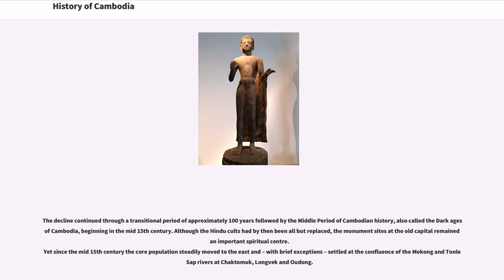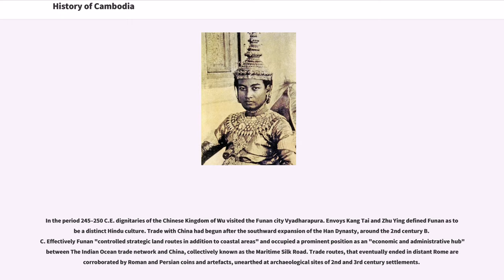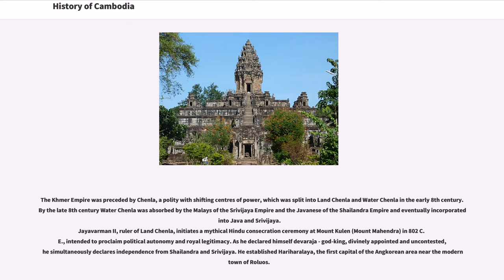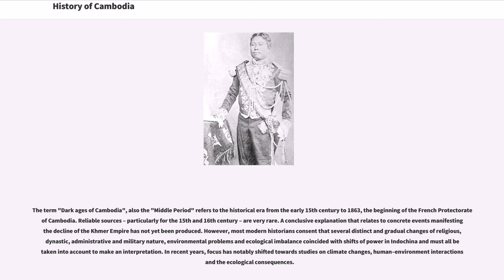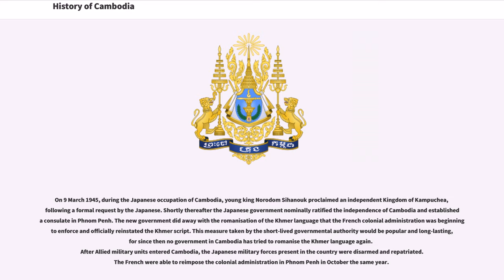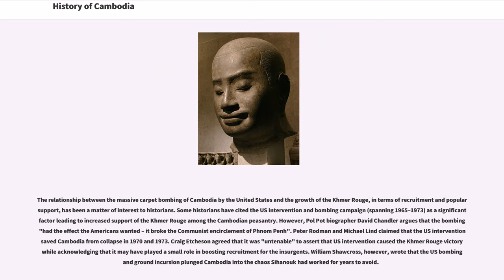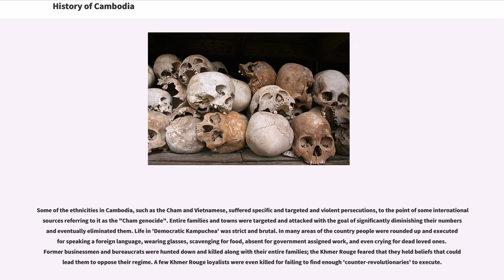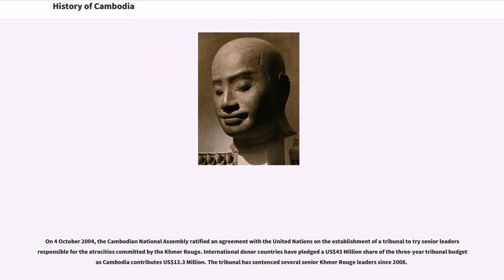History of Cambodia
The history of Cambodia, a country in mainland Southeast Asia, can be traced back to at least the 5th millennium BC. Detailed records of a political structure on the territory of what is now Cambodia first appear in Chinese annals in reference to Funan, a polity that encompassed the southernmost part of the Indochinese peninsula during the 1st to 6th centuries. Centered at the lower Mekong, Funan is noted as the oldest regional Hindu culture, which suggests prolonged socio-economic interaction with maritime trading partners of the Indosphere in the west. By the 6th century a civilisation, called Chenla or Zhenla in Chinese annals, firmly replaced Funan, as it controlled larger, more undulating areas of Indochina and maintained more than a singular centre of power.

The Khmer Empire was established by the early 9th century. Sources refer here to a mythical initiation and consecration ceremony to claim political legitimacy by founder Jayavarman II at Mount Kulen (Mount Mahendra) in 802 C.E. A succession of powerful sovereigns, continuing the Hindu devaraja cult tradition, reigned over the classical era of Khmer civilization until the 11th century. A new dynasty of provincial origin introduced Buddhism, which according to some scholars resulted in royal religious discontinuities and general decline. The royal chronology ends in the 14th century. Great achievements in administration, agriculture, architecture, hydrology, logistics, urban planning and the arts are testimony to a creative and progressive civilisation - in its complexity a cornerstone of Southeast Asian cultural legacy.

The decline continued through a transitional period of approximately 100 years followed by the Middle Period of Cambodian history, also called the Dark ages of Cambodia, beginning in the mid 15th century. Although the Hindu cults had by then been all but repl...